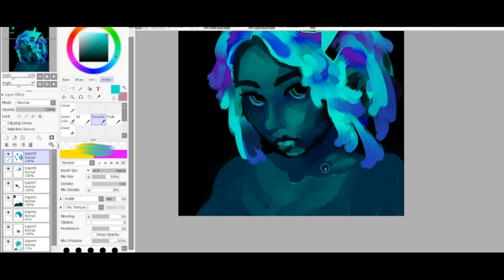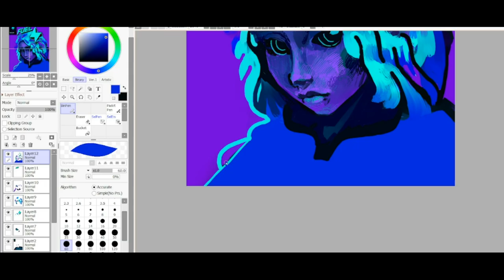Fuel Labs - Beautiful art for a promising project [speed paint]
ART MADE BY ROSSONERI (rossoneri#3940)

music made by: DJ POPROBOVAL